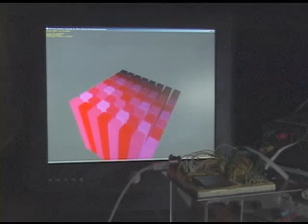LED Mouse Pad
Using standard leds as photo diodes